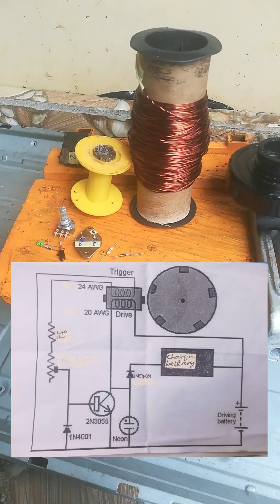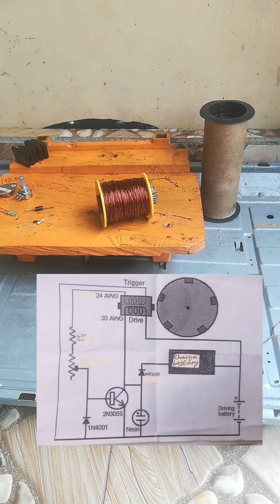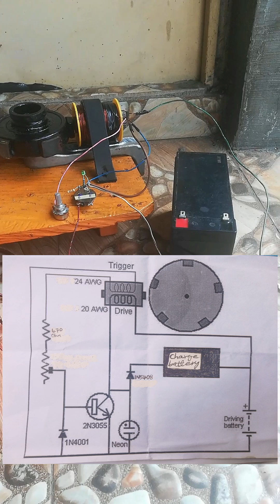How to make and understand free energy pulse motor generator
How to make a free energy pulse motor generator from scratch, this video to give you the idea how free energy pulse motor generator works.
Understanding free energy pulse motor generator
These devices convert electrical pulses into rotational motion.
They are highly efficient for applications requiring precise control of small to medium power levels